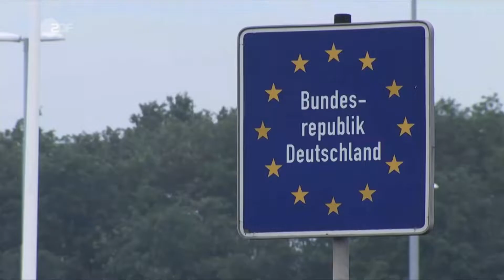zdf heute new intro (2021)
This is the new intro of ZDF´s main newscast. In July 2021, heute got a design makeover. With this new design came a new studio, the N2 studio. This will be the main studio until the N1 studio is renovated in 2023.